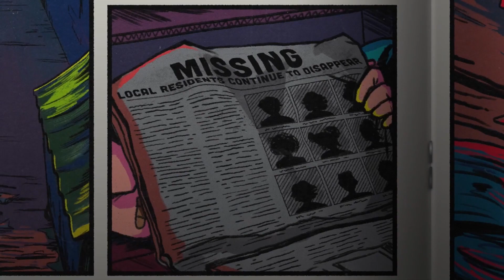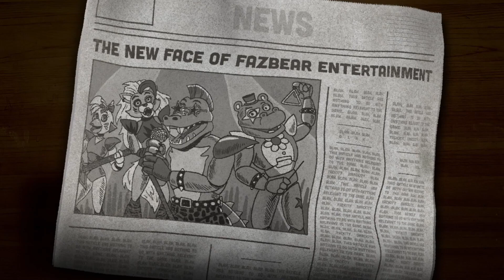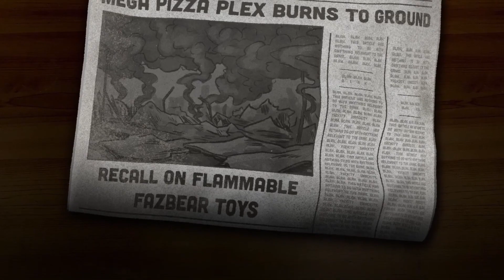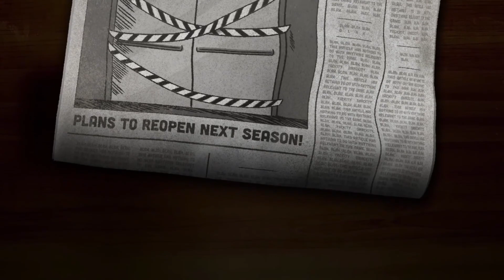Five Nights at Freddy's: Security Breach All Endings (Bad, Sad, Good, Van, Best, Secret)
Credits to Video Games News & The Game Archivist.

All the endings in FNaF SB.
(Bad Ending, Loading Dock Ending, VIP Ending, Sad Ending, Best Ending, Secret Ending).

0:00 The Alley Ending
0:50 Gregory Drives Away Ending
2:48 V.I.P. Ending
5:04 Disassemble Freddy Cutscene
5:33 Vanny Disassembled Ending
6:40 Vanny Redeemed Ending
7:41 Burntrap's Awakening Cutscene
8:30 Burntrap's Death Ending